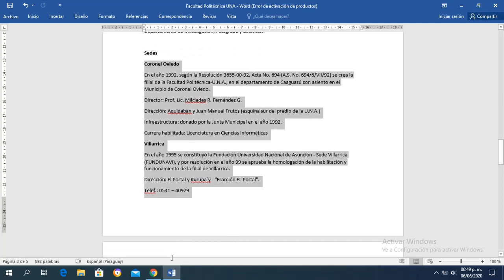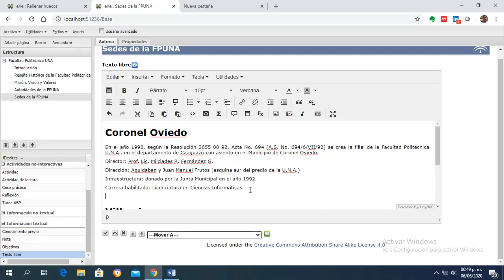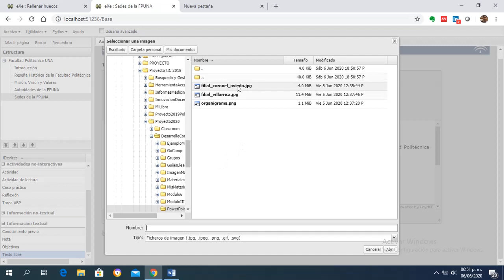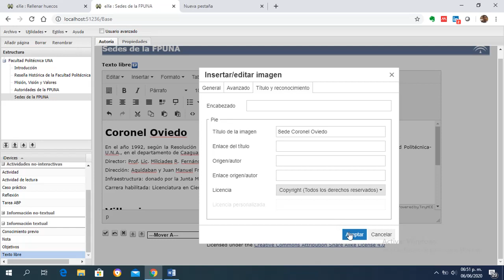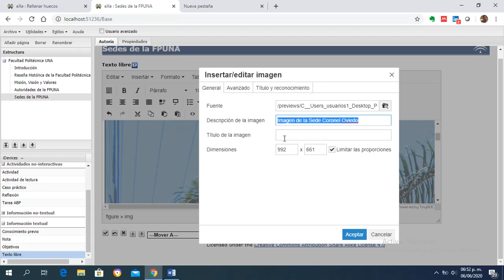Insertar Imagen ExeLearning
Videotutorial del curso Diseño de Materiales Didácticos para la Educación a Distancia donde muestra cómo Insertar una Imagen